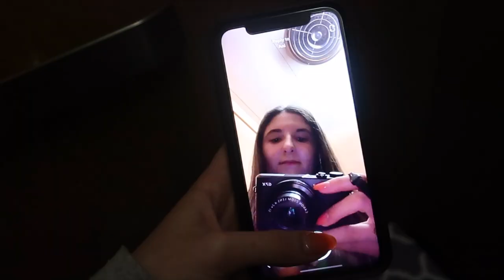GET PRODUCTIVE WITH ME!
FAQs

18

Trampoline Level?
National 5

DMT Level?
National 6

♡ Carly ♡